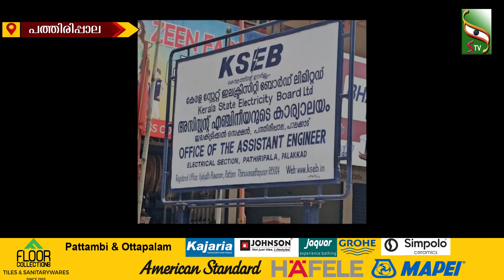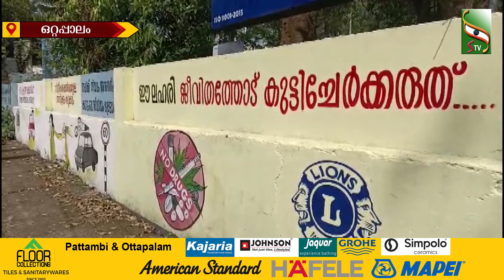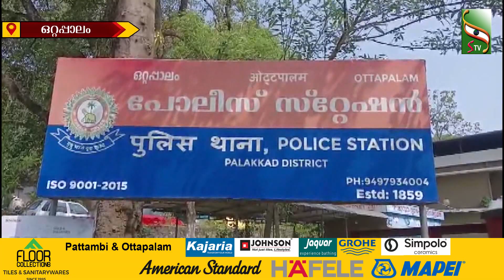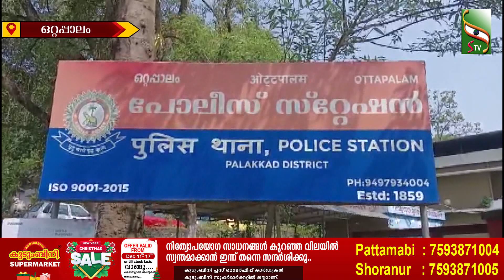NEWS NOON | 15.12.2023